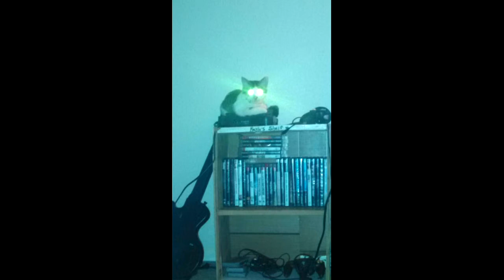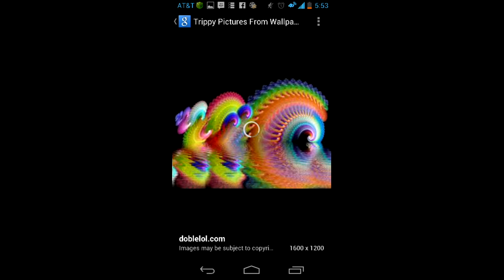MOIST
Recorded on audacity with a Rock band mic. Dont expect good quality.

LYRICS: MMMMOOOOIIISST